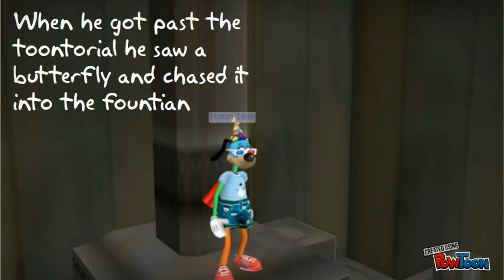Daily Does of Toon: Episode 1